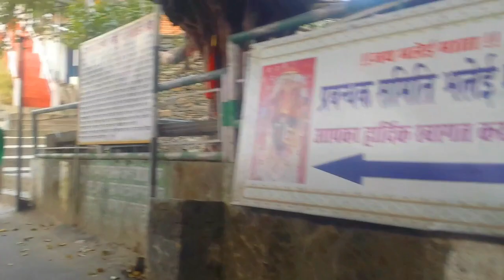Bhalei Mata Temple | Full Tour 2017 | Chamba Himachal Pradesh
This video is a complete tour of Bhalei Mata Temple.

Bhalei Mata Temple is in Chamba, Himachal Pradesh. It is around 6 Km from Chamera Lake Boating Point.
My Gears :
Gorilla Pod
Action Camera 4K
Micro SD 32GB
External Hard Disk
Sleeping Bag
E-book for trekking lovers
(A must read for Himachal Lovers)